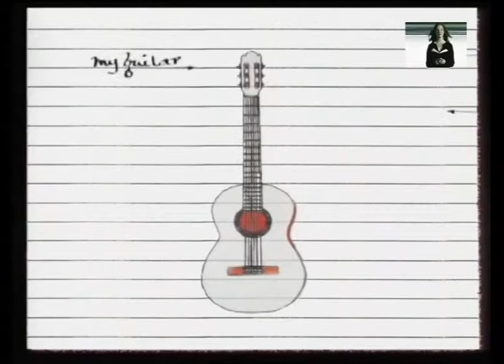O Philip Glass στον ΙΑΝΟ | IANOS